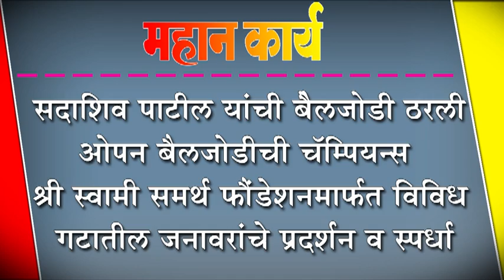सदाशिव पाटील यांची बेलजोडी ठरली ओपन बैलजोडीची चॅम्पियन्स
सदाशिव पाटील यांची बेलजोडी ठरली ओपन बैलजोडीची चॅम्पियन्स : श्री स्वामी समर्थ फौंडेशनमार्फत विविध गटातील जनावरांचे प्रदर्शन व स्पर्धा.